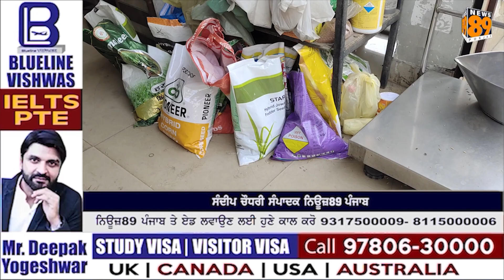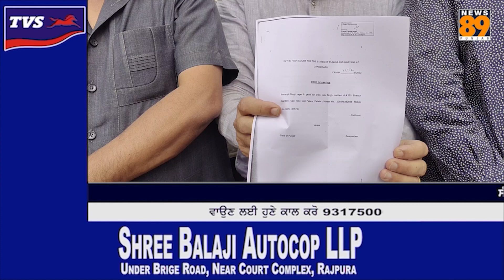ਨਕਲੀ ਬਿਜ਼ ਦਾ ਮਾਮਲਾ - ਕਿਸਾਨਾਂ ਨੇ ਕ੍ਰਿਸ਼ਨਾ ਮਾਰਕੀਟ ਵਿਚ ਲਗਾਇਆ ਦੁਕਾਨ ਦੇ ਬਾਹਰ ਧਰਨਾ